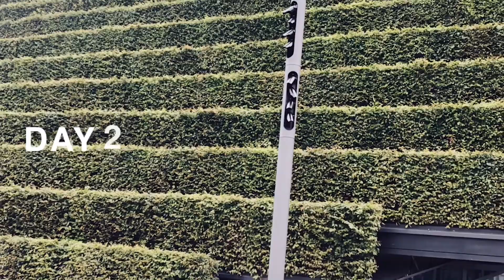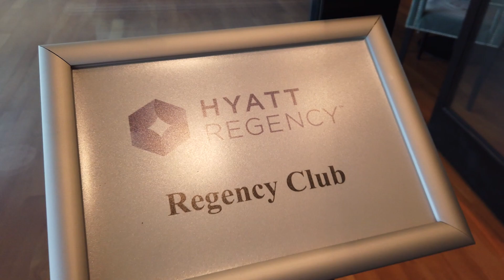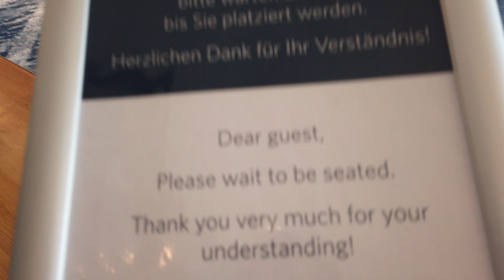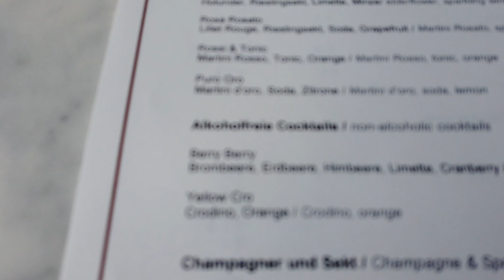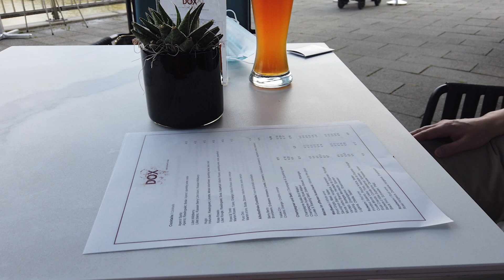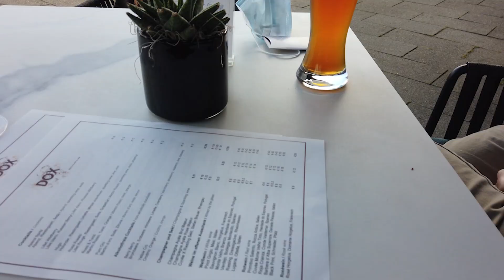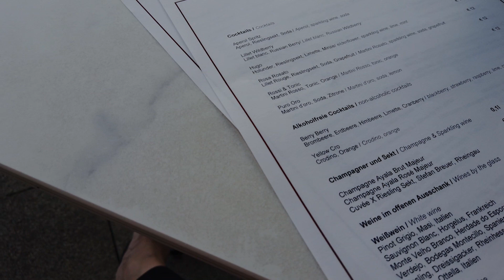GERMANY || Get Away | Hyatt_Regency | Dutch Me Merlyn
Such a nice hotel along Rijn River / Rhine River